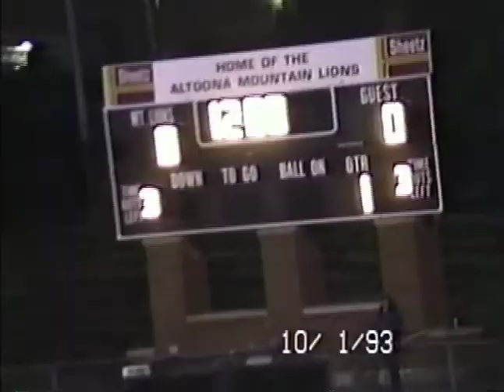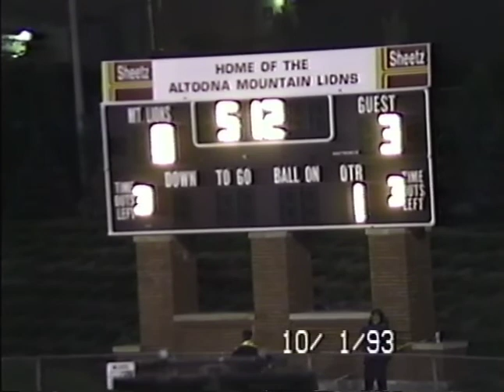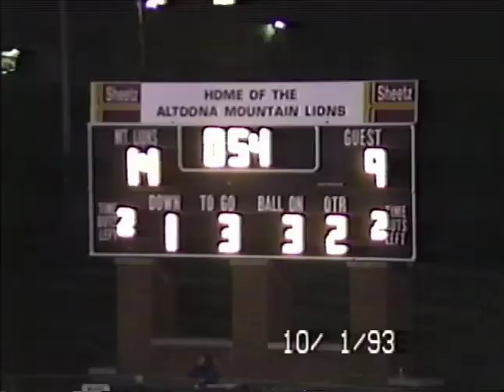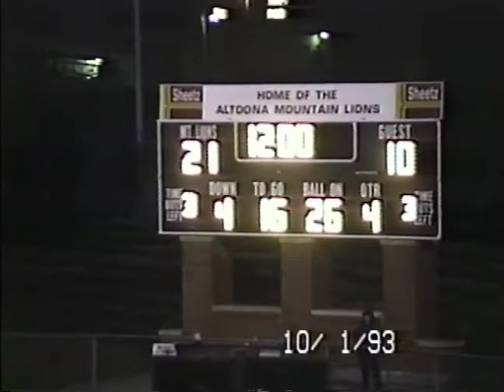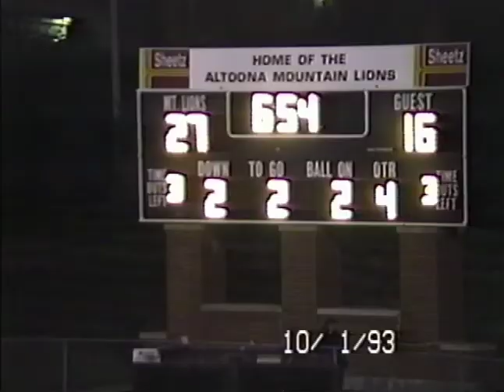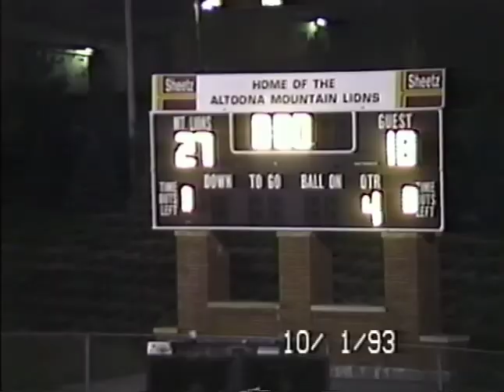1993 State College @ Altoona PIAA High School Football